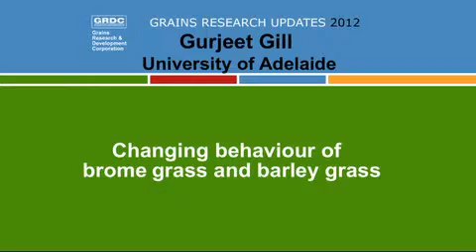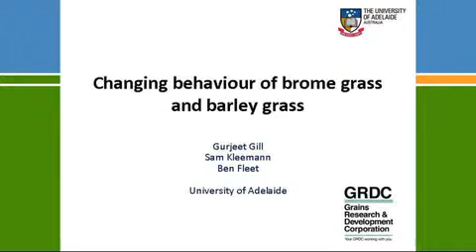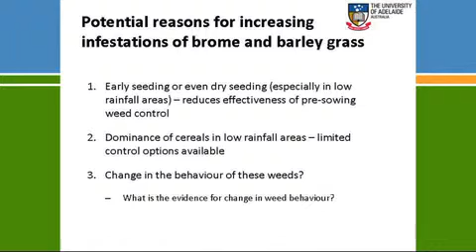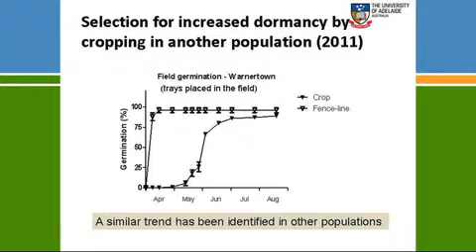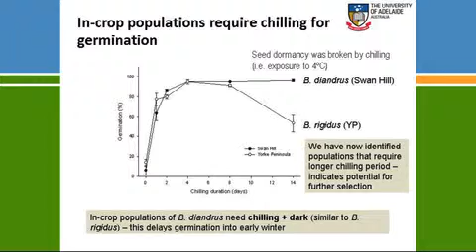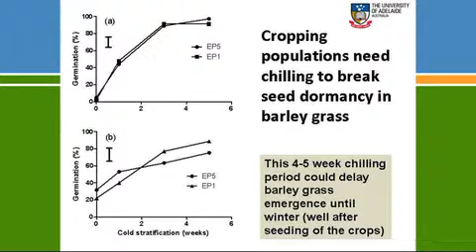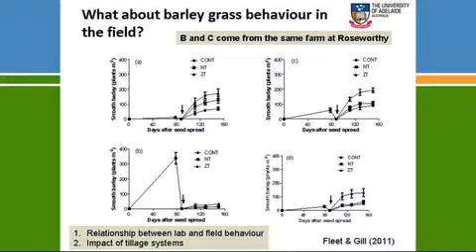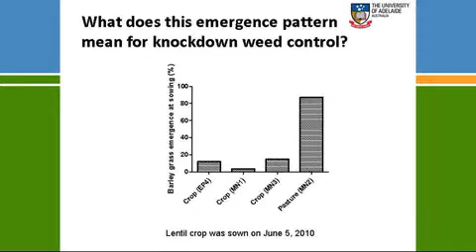GRDC Grains Research Updates 22-23 February 2012, Southern Region, Adelaide SA. Gurjeet Gill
Gurjeet Gill, University of Adelaide discusses changes in behaviour of brome grass and barley grass in SA, in light of feedback from farmers and advisers suggesting increased survival rates after early knock-down control measures. Recorded at GRDC Updates, Southern Region, Adelaide SA, 22-23 February 2012.